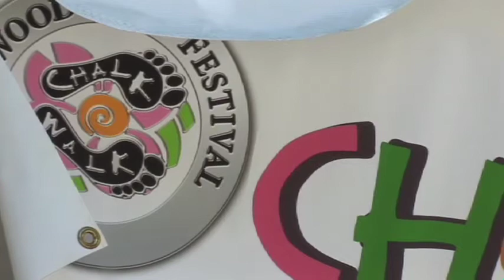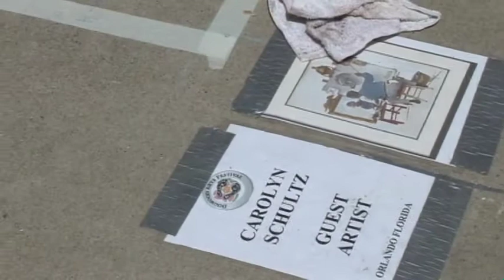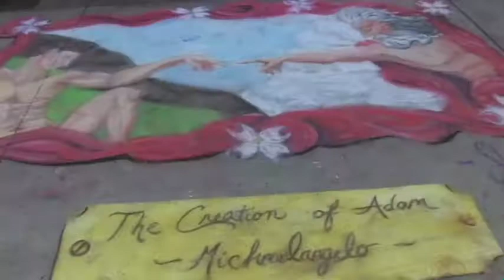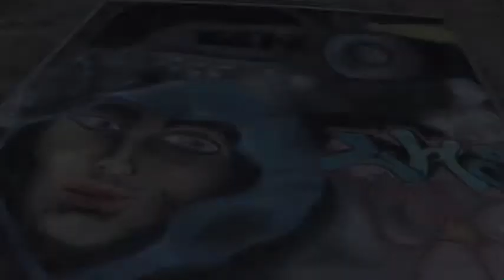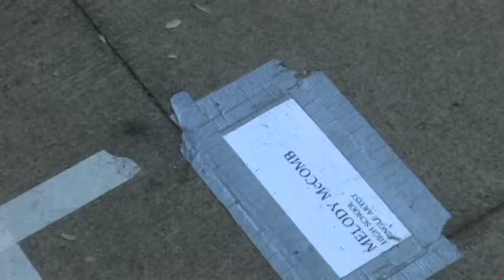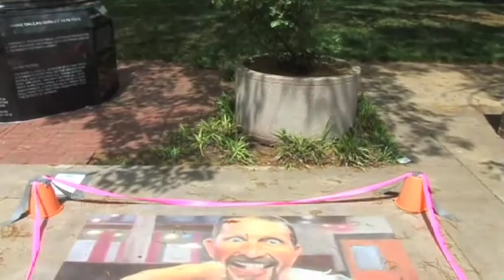Chalk Walk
The sidewalks of downtown Knoxville came alive with chalk art during the Dogwood Arts Festival Chalk Walk 2010